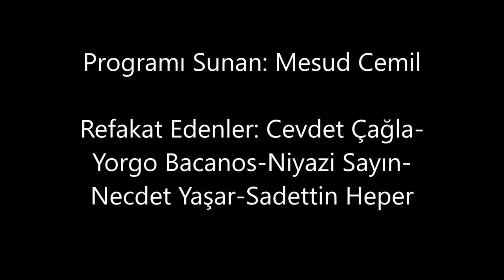Reşit Çağın Arşivi 1701- Kâni Karaca : Sûzidil Makâmında Besteler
Programı Sunan: Mesud Cemil
Refakat Edenler: Cevdet Çağla-Yorgo Bacanos-Niyâzi Sayın-Necdet Yaşar-Sadettin Heper
1-Sûzidil Giriş Taksimi: Kemâni Cevdet Çağla
2-Vardakosta Ahmet Ağa' nın Sûzidil Bestesi
Nağme-i dilsûz ile yaktın beni mutrıb keman
Abdülhalim Ağa' nın Sûzidil Bestesi
Hırâmân ol çemenlerde gel ey serv-i revânım gel

(Ali Rıfat Bey Koleksiyonundan)